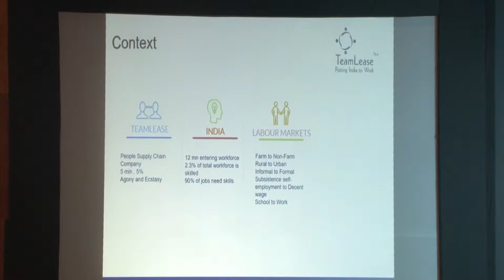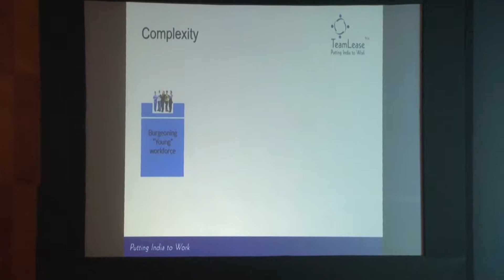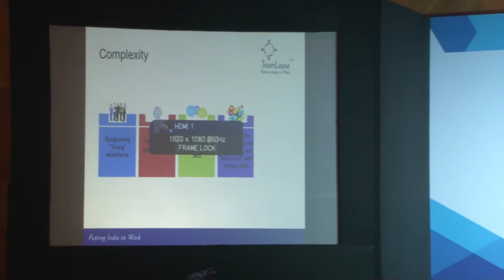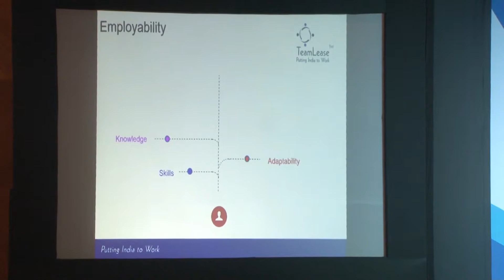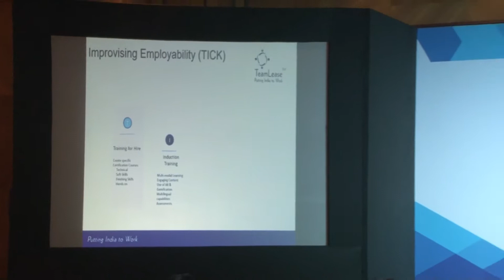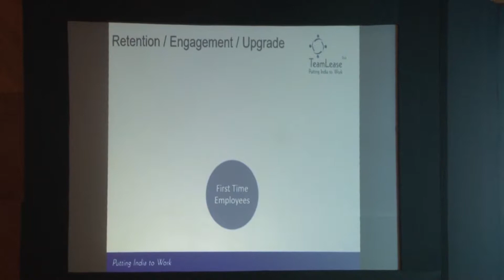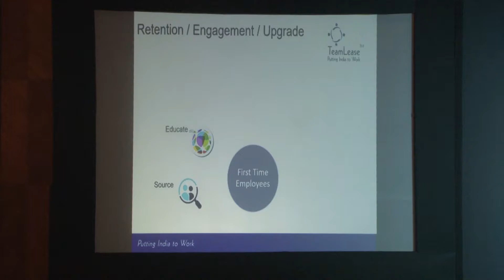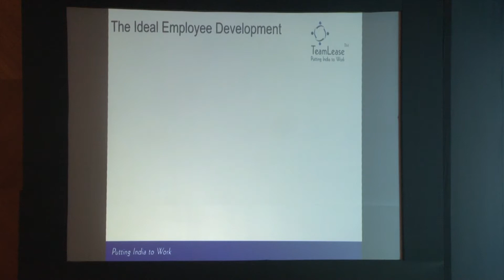Ms. Neeti Sharma | Teamlease | Speaking on: “Employability of Entry level Employees” @ ACEF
Neeti currently manages the Learning Services business unit at TeamLease Services Limited which includes Vocational, Behavioural and Leadership Skills Training across various segments of learners , right from first time job seekers, school / college dropouts and working professionals. Her primary focus is in the areas of Employability and Employment across the country .

She has over 25 years of diverse experience in the domain of Outsourcing including Employment, Employability, Human Resources, Hybrid learning, , Customer Relationship, Channel Management, Operations and International Business Development. Her primary focus is to set up self-sustaining Employability and Employment models with various network of centers that profile , assess, train and certify job seekers across all profiles and cities / towns linking various stakeholders and funding agencies such as Government, Educational Institutes, NGOs , Foundations and Training Centers to cater to the manpower requirements (entry and middle level) of the organized and unorganized corporate sectors. She also focusses on building network, collaborations and partnerships to help scale the impact for beneficiaries.

She is also the Member Secretary of the Skills Task Force under the Karnataka Knowledge Commission, Government of Karnataka.

She has been very actively been involved in various state government initiatives to increase the employability and employment of tribal, rural and urban youth in various states such as Karnataka, Rajasthan, Orissa, Kerala, Telangana, Chhattisgarh, Jharkhand, Madhya Pradesh, Maharashtra, Assam, Arunachal Pradesh, Jammu & Kashmir, West Bengal, Gujarat, Andhra Pradesh, Haryana, Himachal Pradesh etc. She has also pioneered PPP Employment Exchanges in India as well was instrumental in starting India’s 1st Vocational Skills University.

Neeti has previously been associated with organizations such as Aptech Limited, Mittal Group of Companies & Goodearth Organics.

She holds a Masters in Economics & Statistics and a Masters in Marketing Management from Symbiosis Institute of Management.